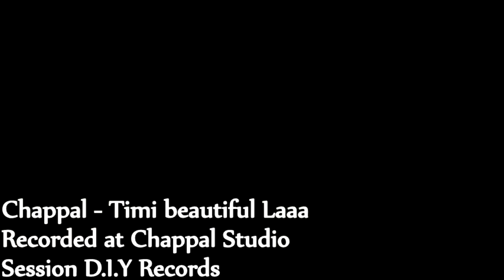Chappal - timi beautiful laa | Nepali Post Rock | Original Song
Timi beautiful laa was one of there first track! .. Chappal band from east nepal ...  The band is in hiatus at the moment ...  enjoy nepali post rock tunes made by young boys

Reupload without my permisson is prohibited

Re Mastering has been done to the audio

© Hatae Kandangwa - Session D.I.Y Records